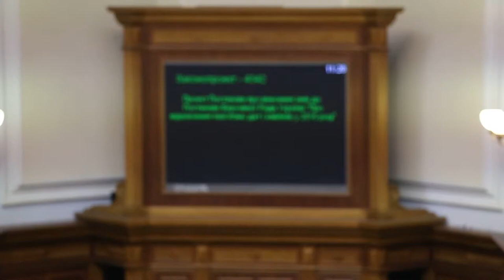Андрій Шипко кнопкодавить 13.04.16